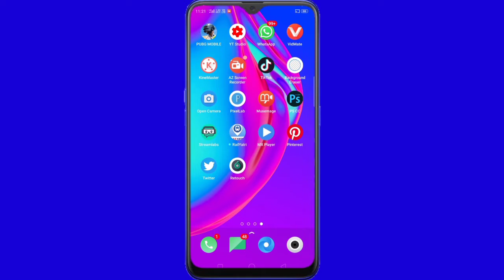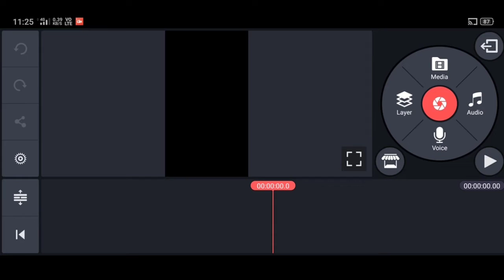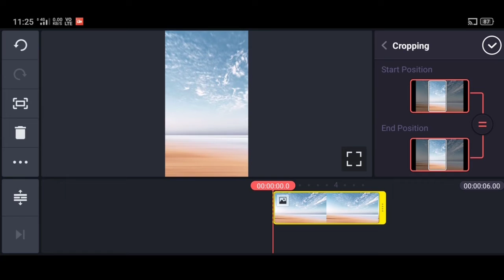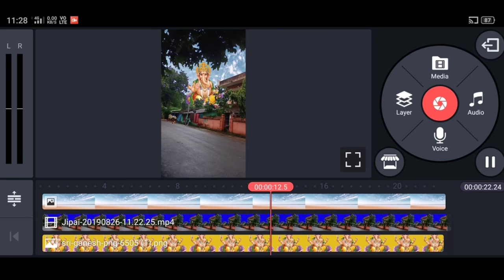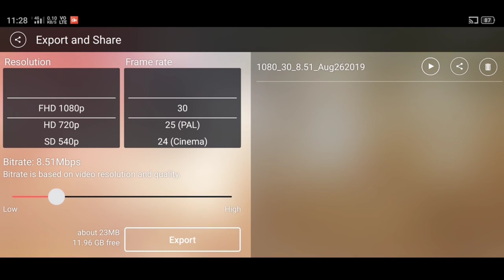Tik Tok pe viral sky change Wali video kaise banaye.